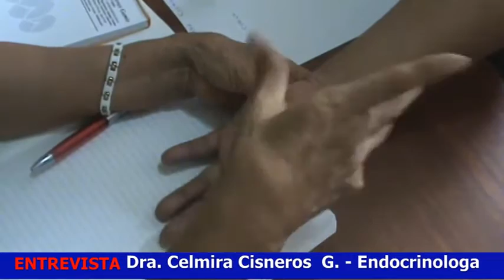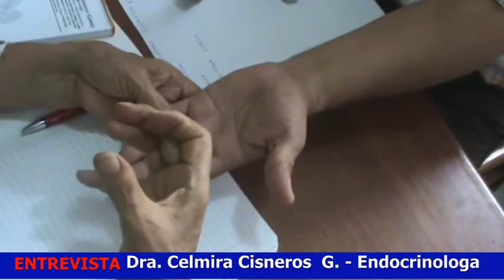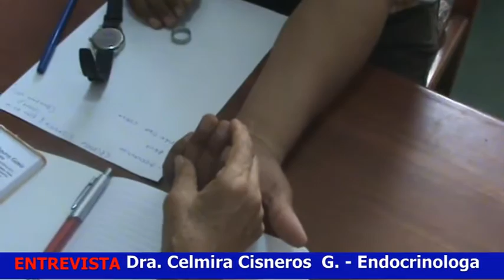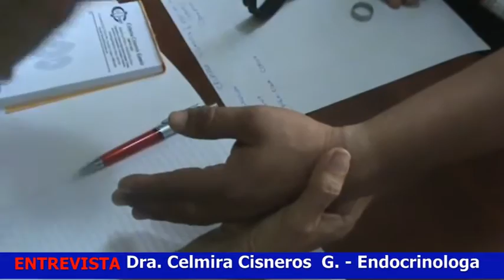ENTREVISTA A ENDOCRINOLOGA CELMIRA CISNEROS GAMIO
Celmira Cisnero Gamio, es una destacable Medico Endocrinóloga que atiende casos de obesidad, baja estatura, diabetes, tiroides, desnutrición, adelgazamiento, crecimiento y desarrollo, entre otras enfermedades que ponen en riesgo nuestra salud.

Ademas de contar con amplio conocimiento y basta experiencia en la detección de males con la lectura de la palma de mano; tiene la capacidad de diagnosticas enfermedades que trata con el receta de medicina china, que es una propuesta alternativa válida para mejor nuestra salud.

En su reciente visita a Casma, donde desarrolló una importante Campaña médica en el  Centro de Terapias Alternativas "Luz y Armonía" de esta ciudad, tuvimos la oportunidad de entrevistarla  y someternos a su tratamiento médico.